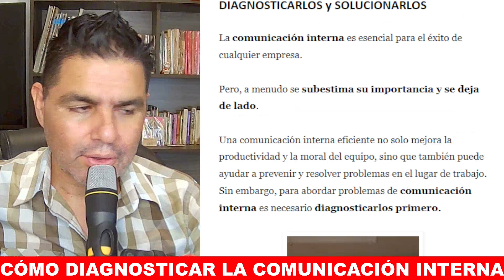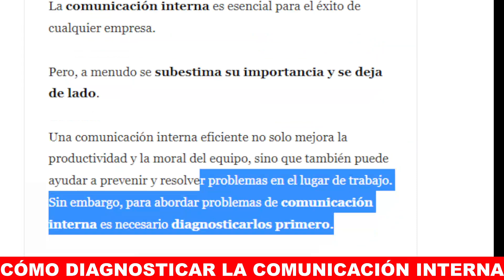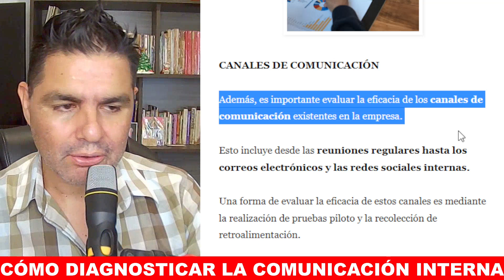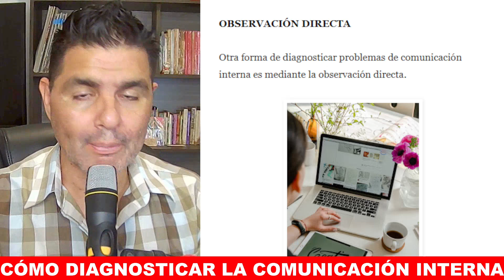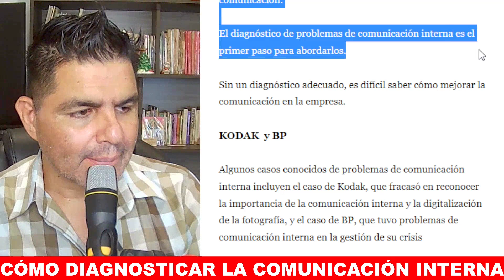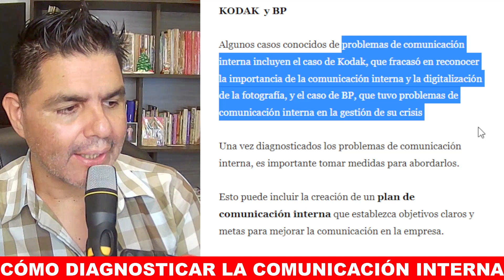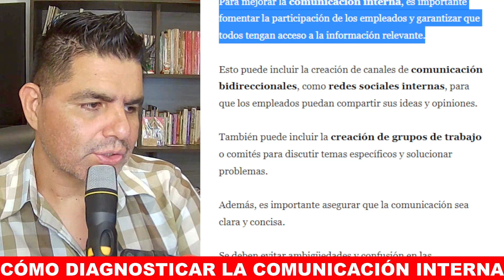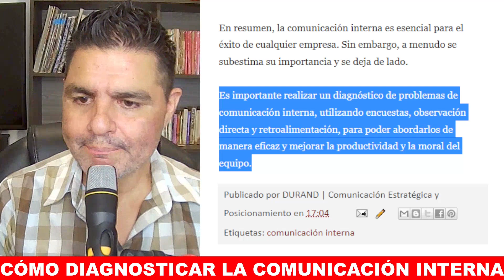⭐️⭐️⭐️ No dejes pasar PROBLEMAS de COMUNICACIÓN INTERNA: cómo DIAGNOSTICARLOS y SOLUCIONARLOS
⭐️⭐️⭐️ La comunicación interna es fundamental para el éxito de una empresa. Sin embargo, a menudo se subestima su importancia y se deja de lado. Una comunicación interna eficiente no solo mejora la productividad y la moral del equipo, sino que también puede ayudar a prevenir y resolver problemas en el lugar de trabajo.

 través de encuestas internas y la evaluación de los canales de comunicación existentes, es posible diagnosticar problemas de comunicación interna en una empresa.

Una vez diagnosticados, es importante tomar medidas para abordarlos, como crear un plan de comunicación interna y fomentar una cultura de comunicación abierta y transparente. Con esto, se puede mejorar la productividad y prevenir problemas en el lugar de trabajo.